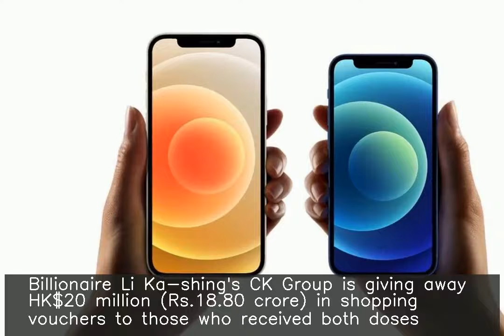iPhones, house, gold bars among prizes for COVID-19 vaccination in Hong Kong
♥ ♥ ♥ ♥ ♥ ♥ ♥ your small support can get me one day meal ♥ ♥ ♥ ♥ ♥ ♥ ♥ ♥ ♥ ♥ ♥ ♥ ♥ ♥ ♥ ♥ ♥ ♥ ♥ ♥ ♥ ♥ ♥ ♥ ♥ ♥ ♥ Companies in Hong Kong are offering iPhones, a house, Tesla car, gold bars and cash via lotteries as incentive prizes to encourage COVID-19 vaccination. Billionaire Li Ka-shing's CK Group is giving away HK$20 million (Rs.18.80 crore) in shopping vouchers to those who received both doses. Some companies, restaurants and colleges are offering cash payouts and extra time off for vaccination.